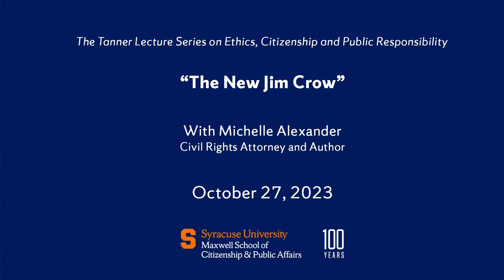The New Jim Crow: A Moderated Conversation with Michelle Alexander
Michelle Alexander, a civil rights attorney, advocate, legal scholar, and author of The New York Times best-seller, The New Jim Crow: Mass Incarceration in the Age of Colorblindness will present for the Tanner Lecture Series. In this moderated dialogue, Michelle will discuss breaking the silence about racial injustice in the American legal system. In her book, The New Jim Crow, she explores the cultural biases that still exist and how segregation has been replaced by mass incarceration. Currently, there are more African Americans in prison than were enslaved in 1850. She blames the drug war for many of these, as people are then labeled as felons and stuck in an endless cycle of discrimination. How can they improve their lives when they can’t get a job, housing or health benefits? During this conversation, the acclaimed civil rights lawyer explores the myths surrounding our criminal justice system from a racial and ethical standpoint and offers solutions for combating this epidemic.